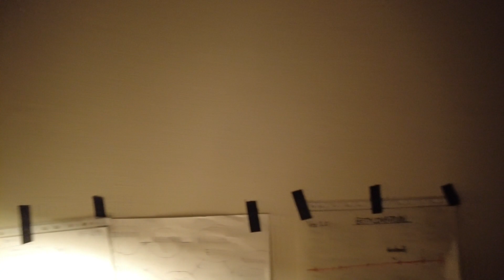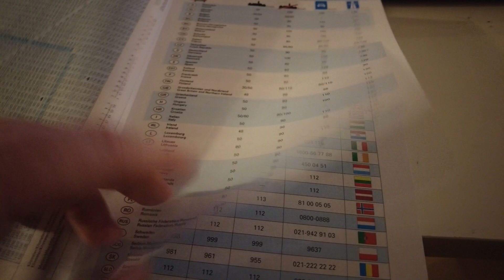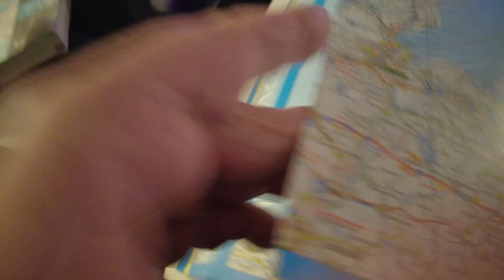MongoTV_8097 - JEG HAR INGEN NY VIDEO ÅR 2022 MED OVER 1.000 VISNINGER PÅ YOUTUBE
God ONSDAG AFTEN. Jeg har igen ny video, som jeg har uploadet til YouTube her i år 2022, som har mere end 1.000 visninger :-) Jeg uploadet en lille fejl video for sjov, som hedder "MIT ØJE", den har næsten 900 visninger :-) ? Men jeg har snart uploadet over 250 video på kun de 14 første dage i år 2022. Hvis alle mine video fraq i år havde haft over 1.000 visninger, så ville jeg have over 250.000 visninger på YouTuber, for bare halvdelen af Januar måned. Så ville min YouTube kanal være, en af de mest sete danske YouTube kanaler. Så jeg skal sådan set bare have mange nye subscriber, så næsten alle mine video jeg uploader til YouTube, have imellem 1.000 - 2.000 visninger, på alle video. Det kunne give mig 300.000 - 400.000 visninger hver måned, og en indkomst fra YouTube på imellem 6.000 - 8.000 kroner hver måned. Hvis jeg fik cirka 5.000 kr. md. fra mine YouTube penge, så viulle jeg have råd til, at købe en stor ny ting hver måned. Man kan købe meget for 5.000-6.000 kroner,  som en ny god cykel, et godt el løbehjulm, et nyt godt videokamera, eller en stor gummibåd. Mange forskellige ting. Lige nu, er mine visninger steget igen fra ca. 90.000 til ca. 125.000 hver 28 dag. Men det stiger og falder, fra 80.000 til 150.000. Mit antal visninger, skal så helst være over 300.000 hver måned, som over 10.000 om dagen. Det vil give mig en indkomst på ca. 200 kr. om dagen. eller 6.000 kr. md. Klokken den er 20.30 nu, og jeg er træt nu. Jeg vil gå i seng og se Netflix. Det kan godt være, at der lige kommer en ekstra "Netflix video" om nogle timer. Godnat.